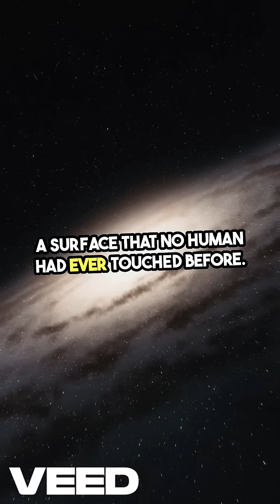Astronaut Literally Means “Star Sailor” 🌟🚀 | Amazing Word Origins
Ever wondered what the word “Astronaut” really means?
It comes from Ancient Greek: Astro = Star, Naut = Sailor.
So astronauts are literally Star Sailors! 🌟🚀